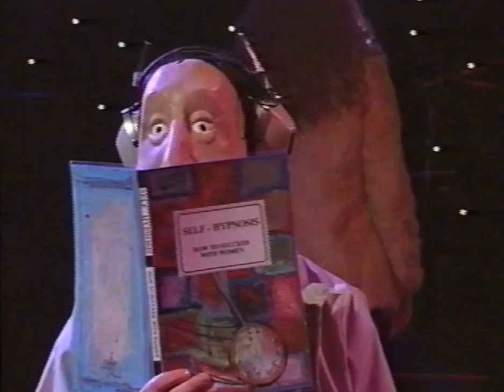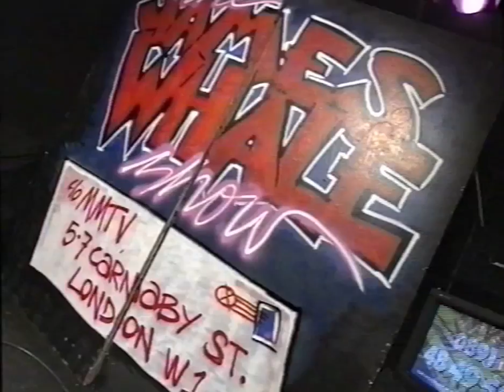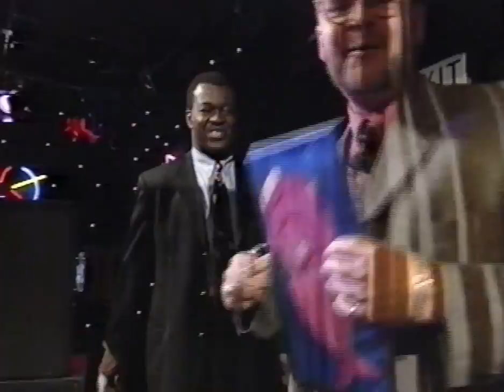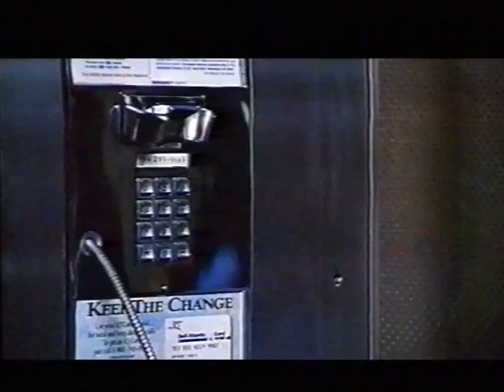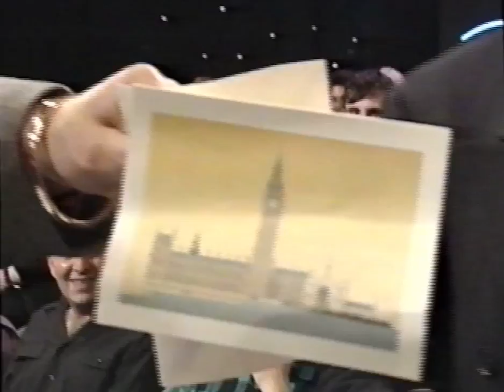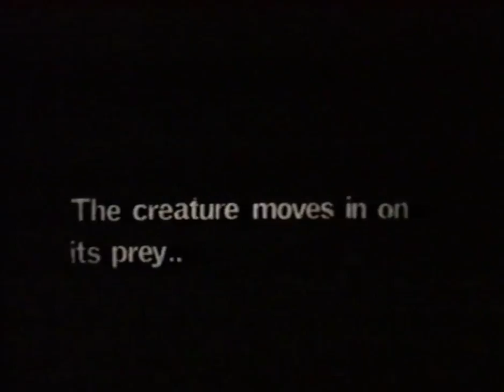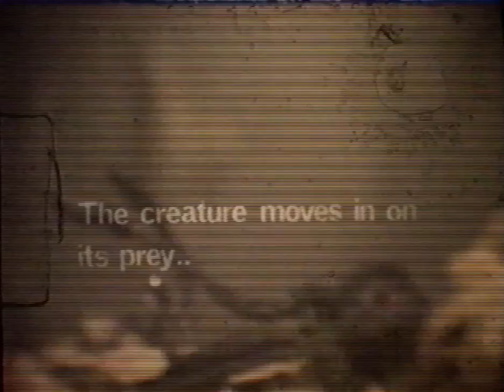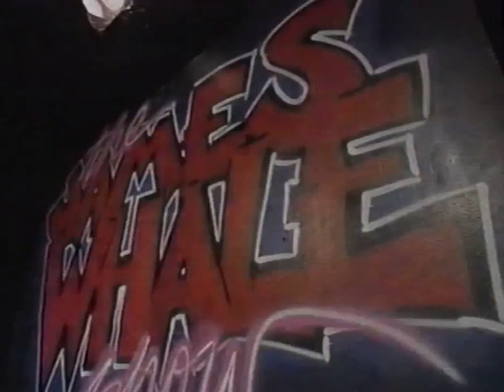James Whale Show - 27/01/1995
Blue Motif Theatre Co,
Baz Bamigboye,
Jerry Hayes,
Gary Jacobs,
Lindsay Kemp,
Kooki,
Jim McBain,
Catherine White.